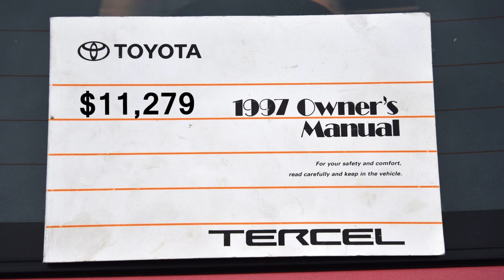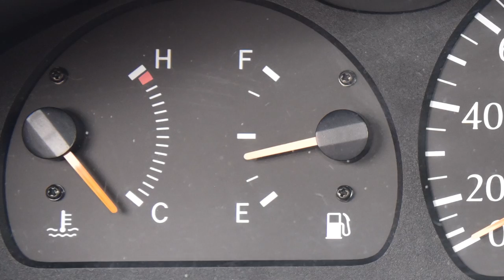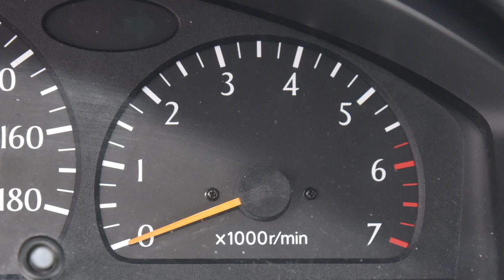1997 Toyota Tercel: Regular Car Reviews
Glorious 1997 Toyota Tercel, the intersection of maximum technology and minimum weight.